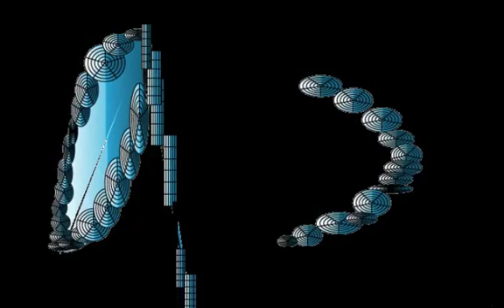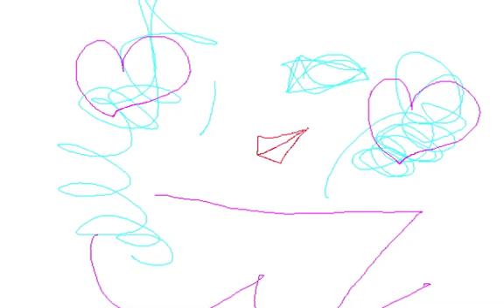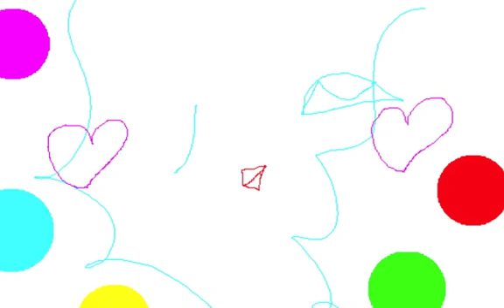BLUE COMPOUND/Graphic Design and Music and Movie By Yoshikazu Oshiro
BLUE COMPOUND VIRTUAL FRACTAL

Music/Composition/Performance/Arrange/Produce/Graphic/Design/Yoshikazu Oshiro
Painter/Graphic Designer/Musician/Poet/Photographer/Dancer/Critic/Multimedia Artist/Yoshikazu Oshiro